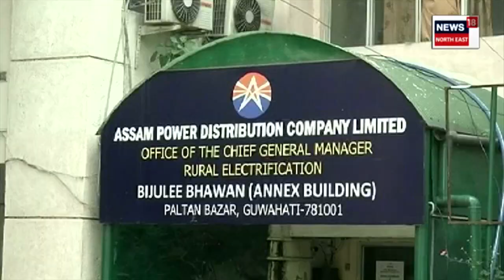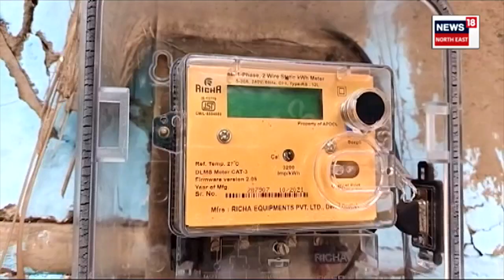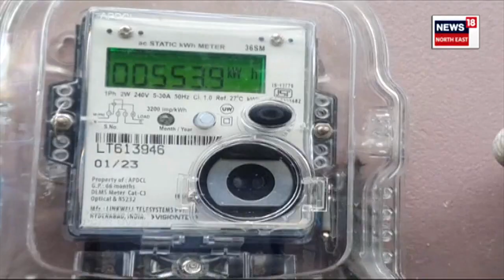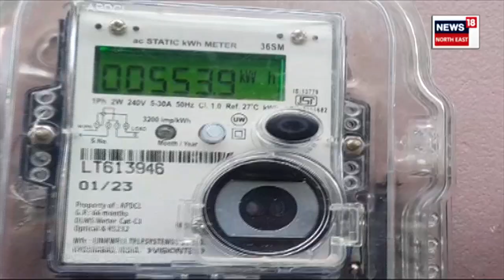AJYCP Protest : বিদ্যুতে খুৱাইছে জ্বলা-কলা, মাচুল বৃদ্ধিৰ বিৰুদ্ধে প্ৰতিবাদ | N18V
AJYCP Protest :  বিদ্যুৎ মাচুল বৃদ্ধিৰ বিৰুদ্ধে পুনৰ উত্তাল ৰাজ্য। অসম জাতীয়তাবাদী যুৱ ছাত্ৰ পৰিষদৰ উদ্যোগত ৰাজ্যজুৰি প্ৰতিবাদী কাৰ্যসূচী। শক্তিমন্ত্ৰীৰ পুত্তলিকা দাহ কৰি মাচুল হ্ৰাস কৰাৰ দাবী সংগঠনটোৰ।